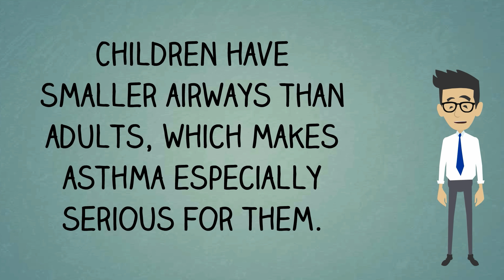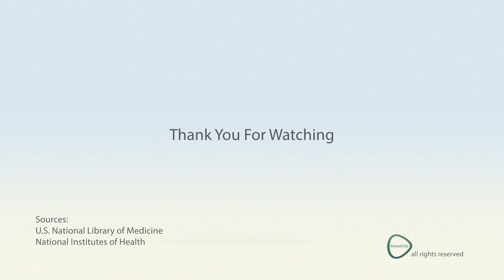Asthma in Children - Causes, Symptoms and Treatment Options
Asthma is a chronic disease that affects your airways. Your airways are tubes that carry air in and out of your lungs. If you have asthma, the inside walls of your airways become sore and swollen.

In the United States, about 20 million people have asthma. Nearly 9 million of them are children. Children have smaller airways than adults, which makes asthma especially serious for them. Children with asthma may experience wheezing, coughing, chest tightness, and trouble breathing, especially early in the morning or at night.

Many things can cause asthma, including

    Allergens - mold, pollen, animals
    Irritants - cigarette smoke, air pollution
    Weather - cold air, changes in weather
    Exercise
    Infections - flu, common cold

When asthma symptoms become worse than usual, it is called an asthma attack. Asthma is treated with two kinds of medicines: quick-relief medicines to stop asthma symptoms and long-term control medicines to prevent symptoms.